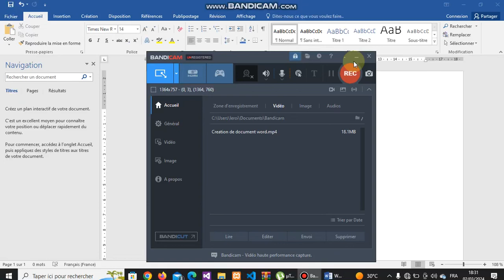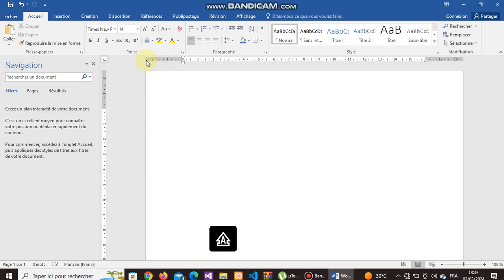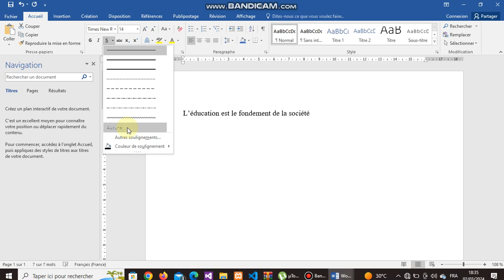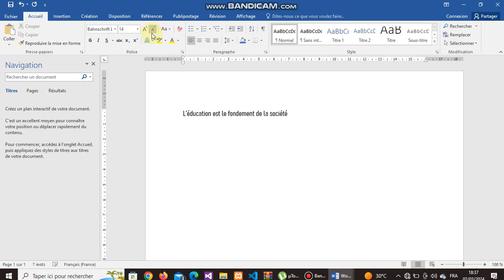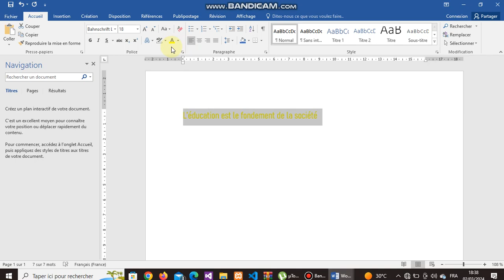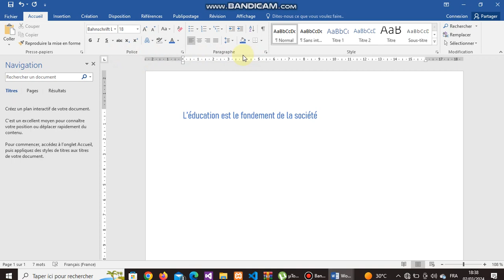Présentation de word section 2